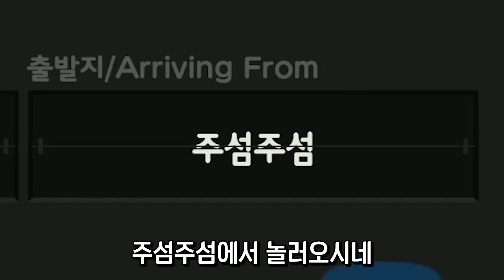섬에 놀러온 유튜버 참교육하기ㅋㅋㅋ [모여봐요 동물의숲 18화]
Track : Ju party, Beagle's Plan, Mr.Scrooge, 따라해보아요